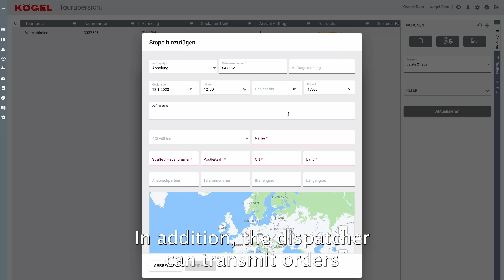Kögel telematics apps (English)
All information at a glance via the Kögel Telematics web portal and the Kögel smartphone apps!
The intuitively operable web portal from Kögel Telematics provides you with all the information in a way that is easy to understand. If you are already using another telematics portal, you can integrate all data from Kögel Telematics there.
With the extensive reporting and analysis tools* from Kögel's trailer telematics, you are able to optimize the efficiency and profitability of your trailer fleet. The trailer telematics from Kögel evaluates, among other things, the course of the route, travel and standstill times and analyzes vehicle utilization and door openings, for example. In this way, you can identify empty trips and unnecessary tours and optimize the sequence of charging stops.
If you avoid empty runs and poor utilization, you also increase the sustainability of the tours.
Thanks to the Kögel apps for Android smartphones, your drivers always have a lot of important information at hand. The free Kögel Driver app informs your drivers about the location and the technical condition of the trailer.
In addition to the Kögel Tour functions, dispatchers can use the Kögel Tour app to communicate with drivers and transmit orders. The driver can also log the pre-departure check with the app.